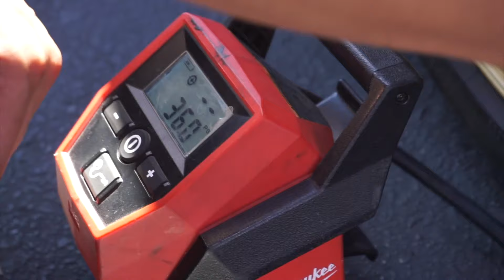I broke my SR20 during a drift demo!! Is it time for a different motor? :(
Hi!
If you have been following for sometime you would know that it has been a journey with this car. I was invited out to do a drift demo at Irwindale Speedway and it was one of the best experiences of my life. Even though there was some damage done towards the end of the day, the journey is not over. Every time something breaks I learn something new which means it is always a win win situation.

THANK YOU TO ADVANCE AUTO PARTS!